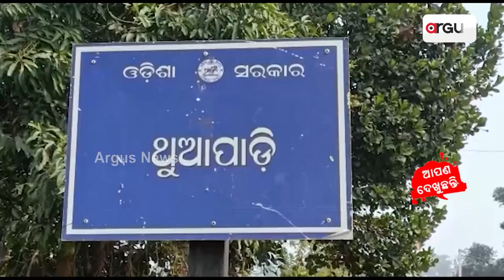Sata Katha || ସରକାରୀ ଚାଉଳରେ Extra ଭିଟାମିନ୍‌ !